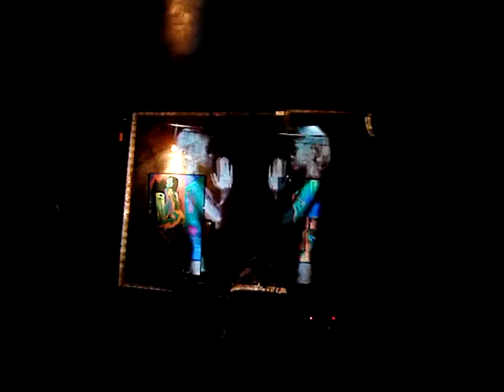Vj KiddLucky @ Coomin Club 26.09.09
My Vj debut in Coomin Club 26.09.09

Arkaos Grand Vj + M-Audio Oxygen 61 midi controler
Dj Ben Krooger